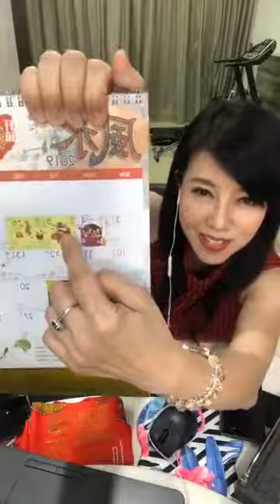鲍一凡的生活日记~381